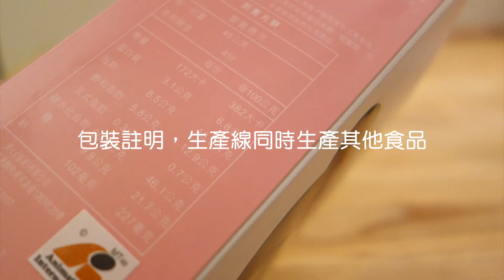香港美心【LINE FRIENDS明星 奶黃月餅禮盒】開箱